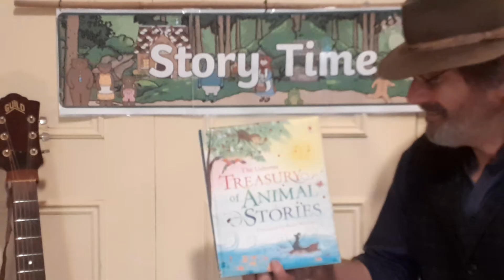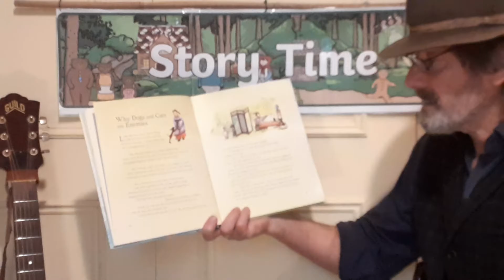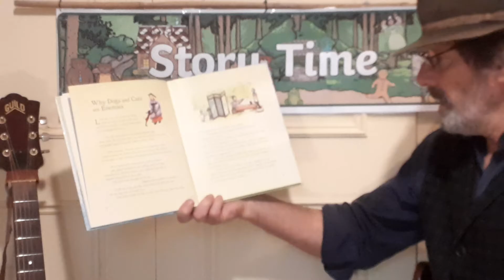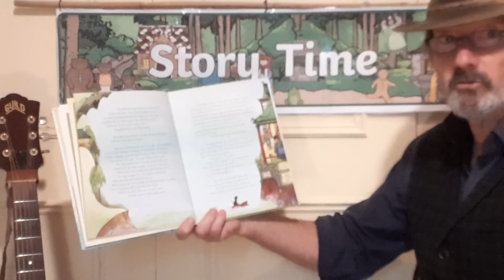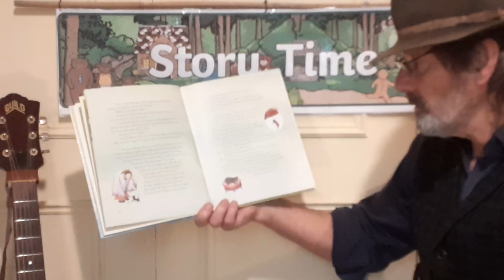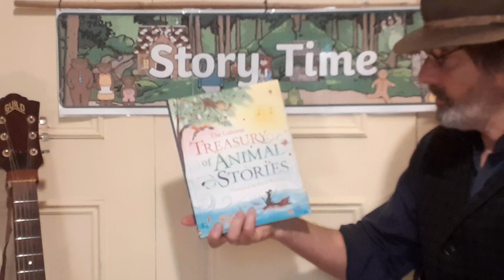Why dogs and cats are enemies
Have you ever wondered why cats and dogs don't get on? Here is a story from China that might have an explanation.